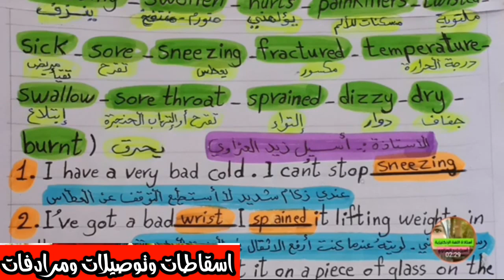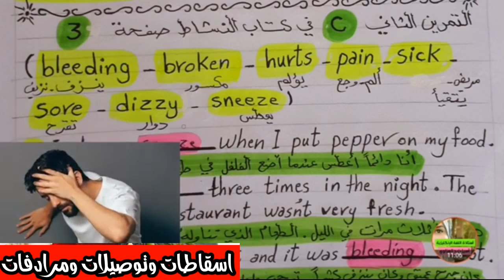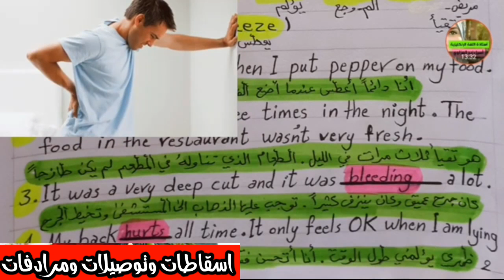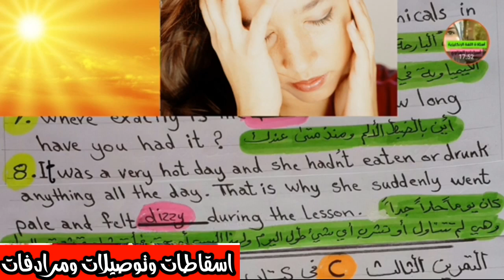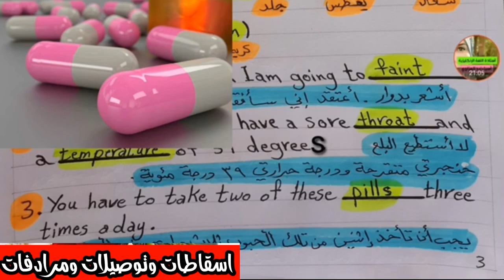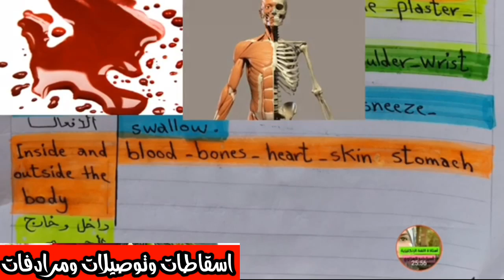اسقاطات وتوصيلات ومرادفات اليونت الاول للصف السادس الاعدادي